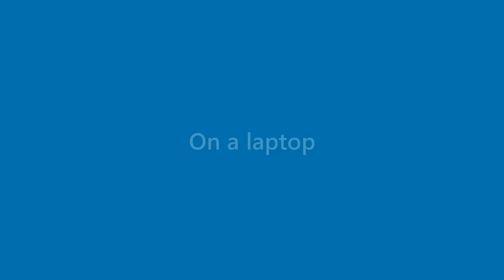Helen Valentine - appearance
Name Look - Helen Valentine - appearance. In this video we present "Helen Valentine" name look and feel in various scenarios.
This video will cover:
How does "Helen Valentine" look as a personal letterhead?
How does "Helen Valentine" look on a business card?
How does "Helen Valentine" look on a computer/laptop screen?
How does "Helen Valentine" look with different background colors?
How does "Helen Valentine" look with various fonts?